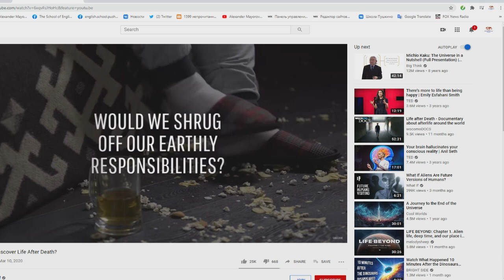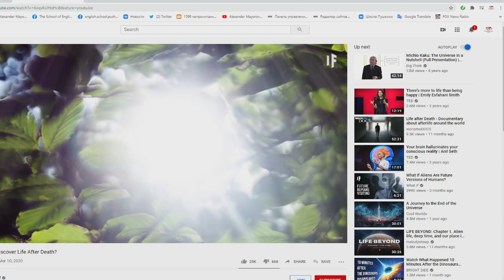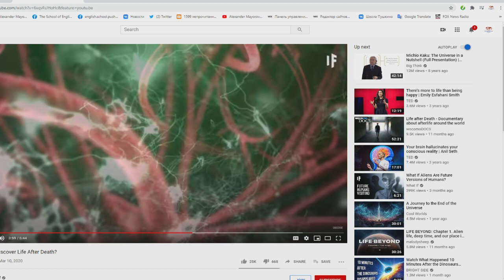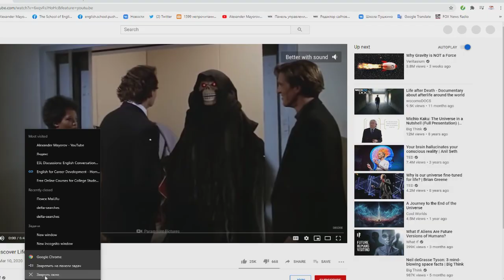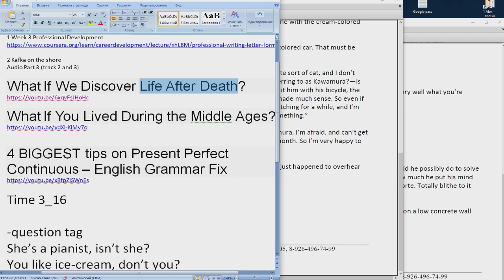Школа Английского Языка в Пушкино _ Профессиональное Развитие _ Универ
Удачи!